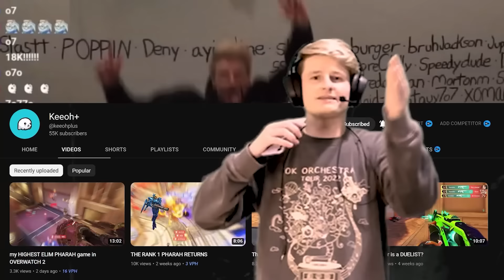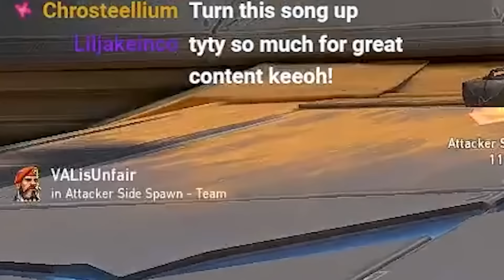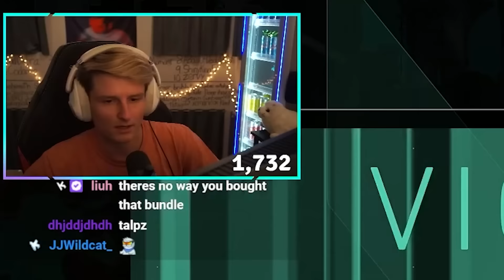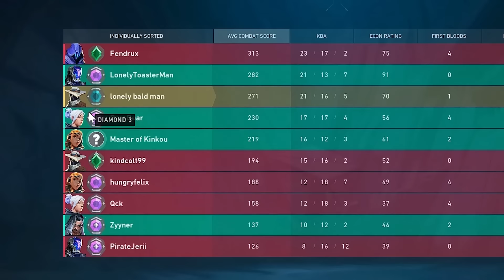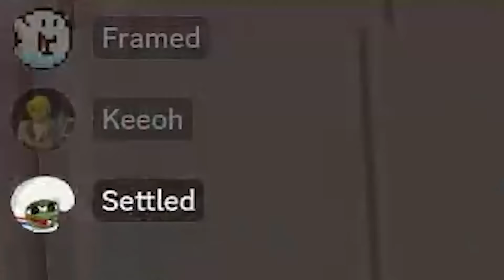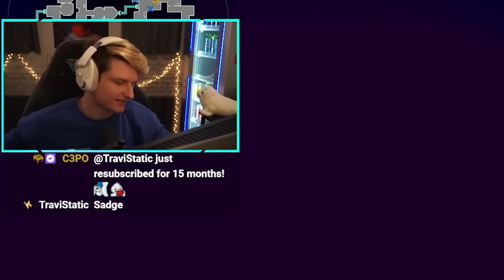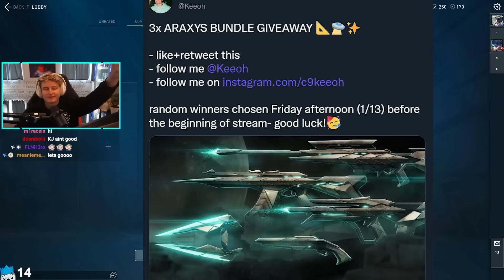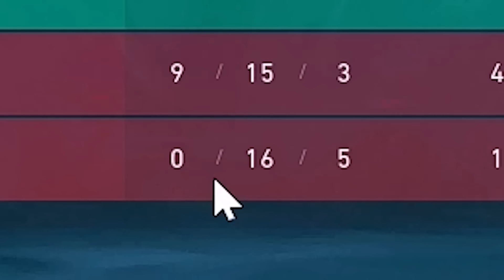Cypher SPEEDRUN (Full Series) Valorant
0:00 EPISODE 1
18:09 EPISODE 2
34:44 EPISODE 3
45:57 EPISODE 4
1:02:06 EPISODE 5
1:17:56 EPISODE 6
1:31:13 EPISODE 7
1:41:27 EPISODE 8
1:54:47 EPISODE 9
2:14:57 EPISODE 10
2:28:04 EPISODE 11
2:41:39 EPISODE 12
2:53:41 EPISODE 13
3:10:54 EPISODE 14
3:26:04 EPISODE 15